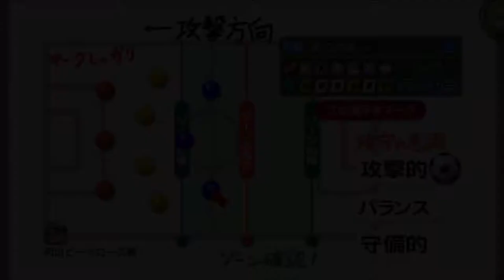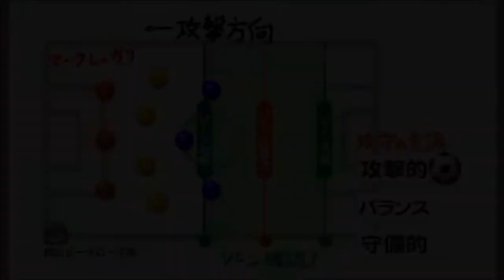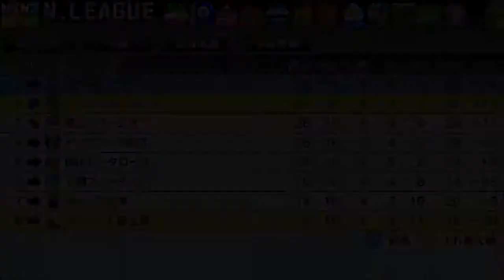【カルチョビットA #156】岡山ピーターローズ戦【サッカークラブ育成ゲーム】